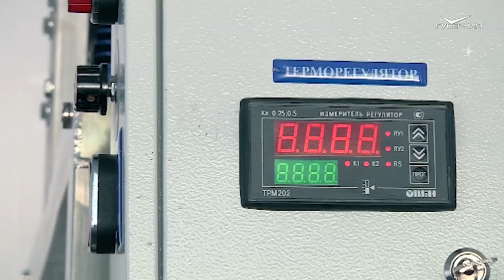Как квадрокоптеры борются с вредителями на поле. Агрокурьер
Ударят дроном по сорнякам. Беспилотных распылителей готовят к масштабной борьбе за чистоту полей. Первый облёт и точечный удар по карантинным растениям совершили в Кошкинском районе.

Аскорбинка в жемчугах. Садоводы Сергиевского района вышли на сбор черной смородины. Богатый ли урожай собрали в этом году и как местные специалисты сохранят полезную ягоду на всю зиму?